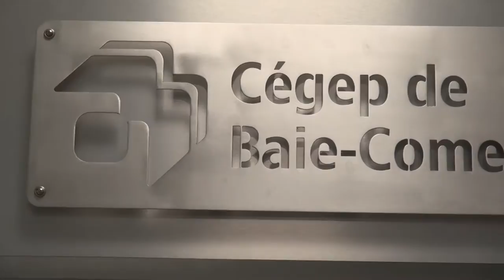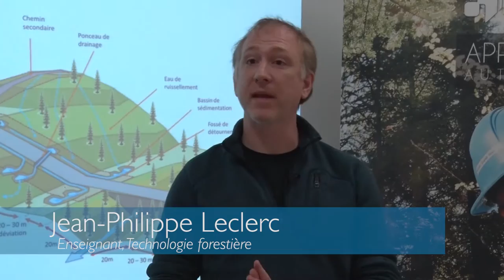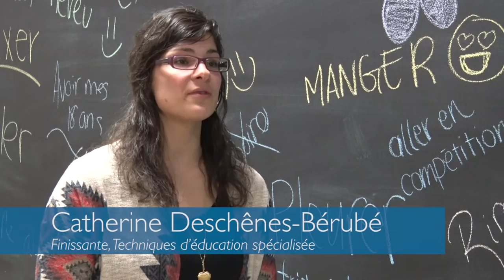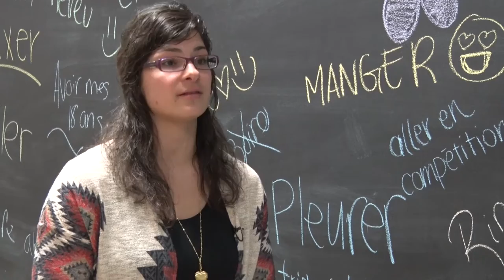Capsule - Pourquoi choisir le Cégep de Baie-Comeau?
Capsule présentant des étudiantes et des étudiants en provenance de différentes régions du Québec et qui expliquent les raisons les ayant motivés à choisir le Cégep de Baie-Comeau.